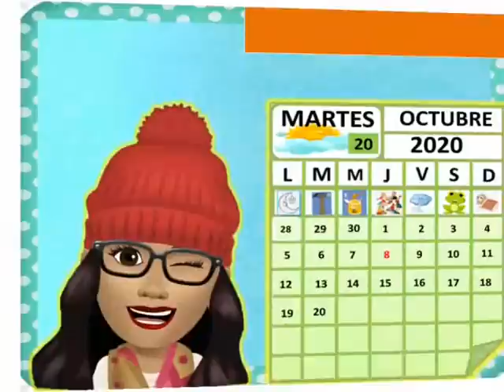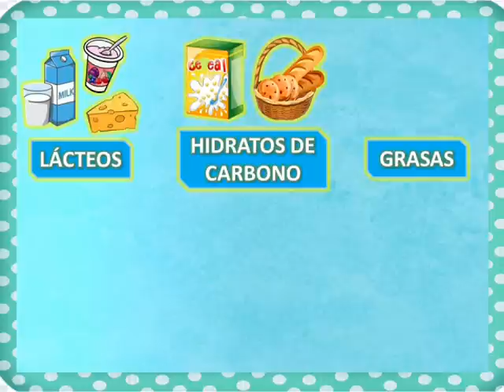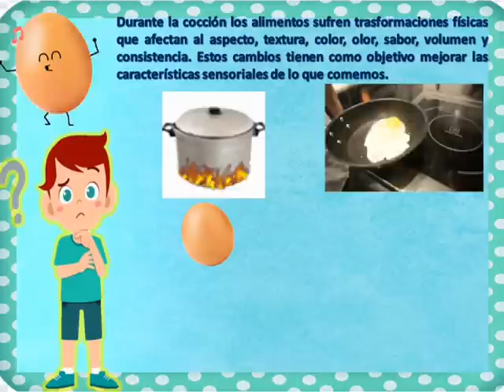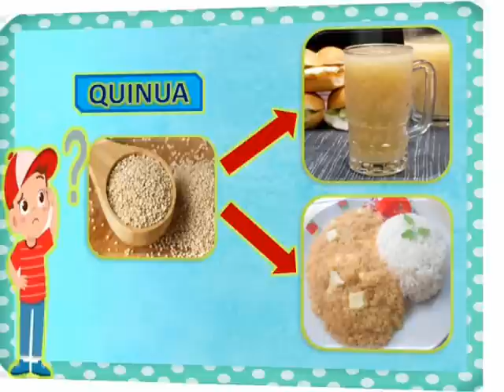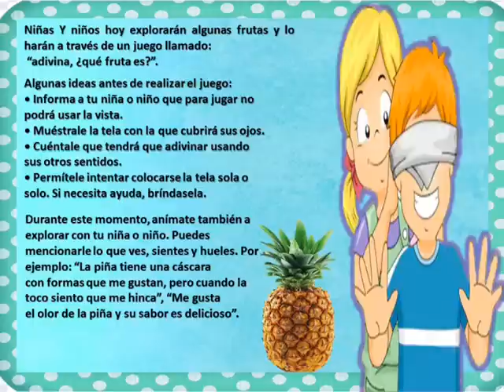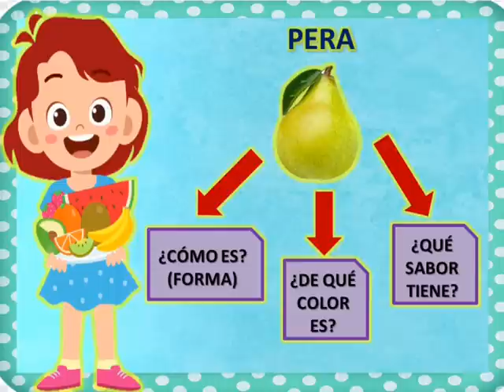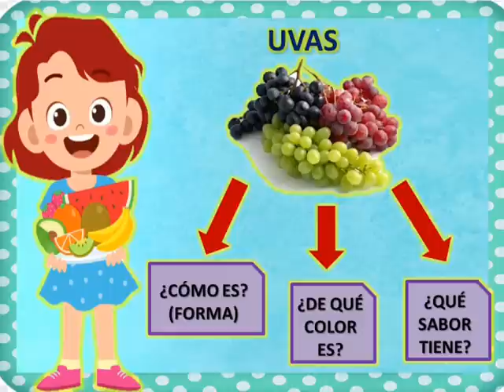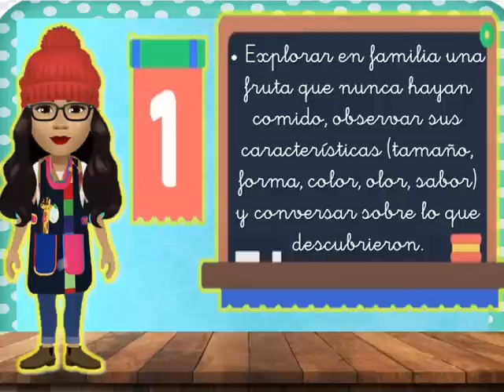OBSERVO, HUELO,TOCO - SEMANA 29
"SABER COMER PARA SENTIRME BIEN" - SEMANA  29
Se les invitará a responder estas preguntas: ¿Qué comen en el desayuno? ¿Cómo son los ingredientes antes y después de cocinarlos? También, escucharán sobre los cambios que experimentan otros alimentos, como la quinua y el huevo, al cocinarse o al refrigerarse. Se les mostrará cómo preparar un plato especial a base de plátano, y se les animará a identificar su olor, textura, sabor y a descubrir los diferentes sabores que presentan los alimentos. En ese sentido, verán un vídeo acerca de probar diferentes alimentos y se les invitará a jugar a describir las frutas.